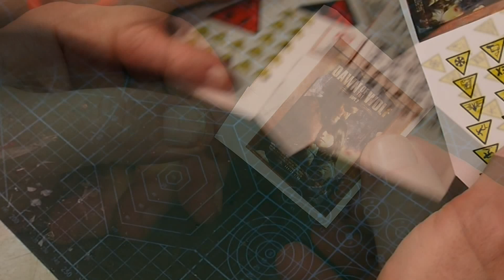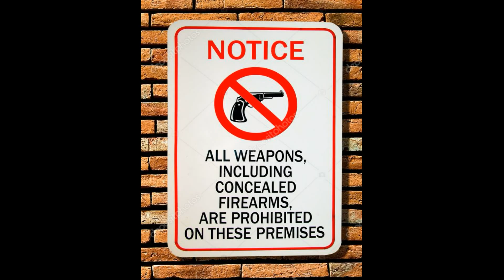ДИОРАМА. Элли и Джоэл путешествие к группировке ″Цикады″ - ″The Last of Us (Последние из нас)″.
6. Диорама по игре - The Last of Us /Последние из нас. / ″Цикады″ The Last of Us (Одни из нас)″
В этом ролике я покажу как сделал диораму по игре - Последние из нас / the last of us.
И для того чтобы мне сделать диораму пришлось перед этим найти и раскрасить похожие фигурки Элли и Джоэла.
Вторым шагом была работа с подставкой, то есть я менял основание самой диорамы. Делал провал в центре основания и имитировал растрескивавшеюся землю.
В этом провале по фотографии на локации по игре должна была стоять машина. Она провалилась в грунт и осталась стоять на против дома.
Третий шаг, это изготовление автомобиля из бумаги и картона. Последующая покраска готового макета авто и имитация ржавчины на его кузове.
Четвёртый шаг постройка из пенополистирола дома с балконами. Изображение дома было взято так же из интернета. Это одна из локации по игре the last of us /Последние из нас.
Дом был сделан и установлен на диораму, но немного в урезанном виде, без последнего этажи и нескольких квартир.
Пятый шаг, это подбор и покраска "бандитов", преследователей Элли и Джоэла. Данные фигурки я взял от производителя Master Box / Мастер бокс.